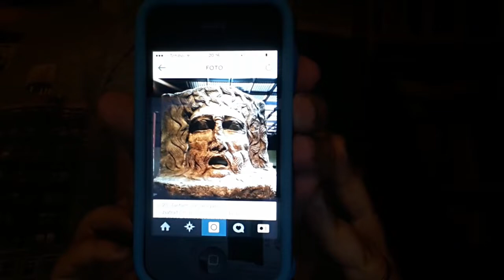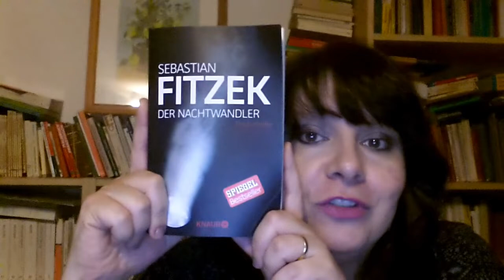ce n'è per tutti i mesi luglio : in collab con Rubrica di Lu channel, Lollypop e Beautysecret Francy